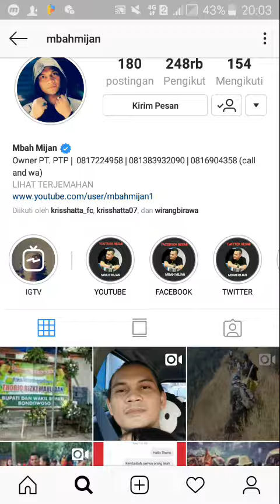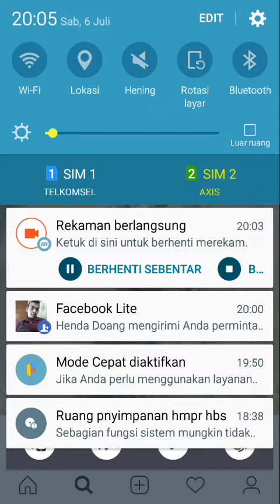Evakuasi Jasad THORIQ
Assalamualaikum Gengs...
Ini video terbaru Evakuasi Jasad Thoriq.
Repost by mbah Mijan